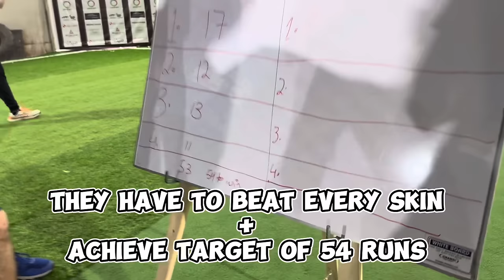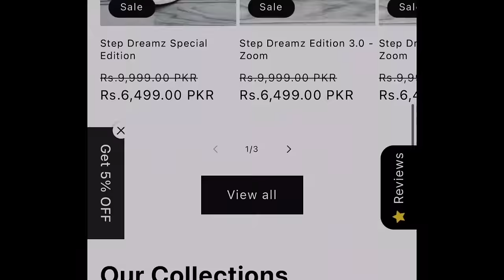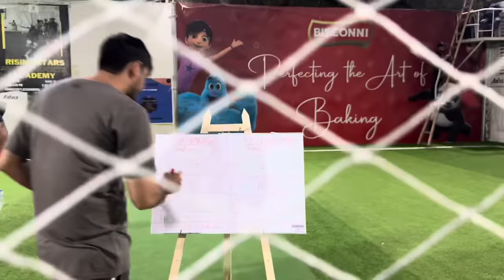THE REAL INDOOR CRICKET SCNZ | Insane Moments Caught On 📷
🏏 Join us for an exhilarating indoor cricket match at the airfield, where Maidan TV faces off against tough opponents in the Caged Wars Tournament!

🔥 Despite losing the toss and the opening team taking the lead, our team is determined to score big and turn the game around. With key players like Naveed Pathan, Nasrullah, and Faraz in the lineup, the stage is set for an intense showdown.

👀 Witness the action-packed match as our team battles it out on the field, striving to overcome challenges and secure victory. From thrilling runs to skillful bowling, every moment promises excitement and drama.

 Who Am I ? :

Hi there! I'm Haris Ahmed, representing Adeel Vlogs, where I share my passion for cricket, national dodgeball, and Sepak Takraw player.

🏏 As a professional cricketer and athlete, I'm thrilled to welcome you to Athletic Wanderer, where we explore the world through the lens of sports and adventure.

🌍 Join me for an exhilarating blend of cricket action and captivating travel vlogs.

 Support Me:

If you enjoy our content and would like to support us, consider buying us a coffee. Your support helps us continue to bring you thrilling cricket matches and highlights.

Cricket Tournament Strategy
Thrilling Cricket Contest
Cricket Game Performance
Athlete Teamwork Cricket
Cricket Match Excitement
Indoor Sports Entertainment
Cricket Team Dynamics
Cricket Game Tactics
Intense Sports Competition
Cricket Match Strategies
Cricket Tournament Highlights
Sports Tournament Challenges
Cricket Action-packed Game
Cricket Tournament Excitement
Competitive Cricket Match
Cricket Game Strategy
Athlete Performance Cricket
Cricket Match Intensity

STEP DREAMZ”

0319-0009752